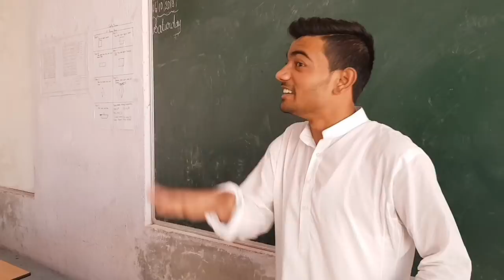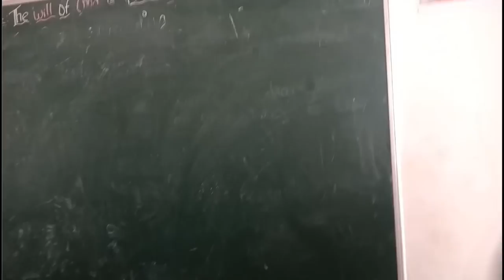Life of backbenchers//Part 1//BBC//bad boy crew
Hi guys,
Welcome back after a long time...haa ab bohot english hogaya 😂😂